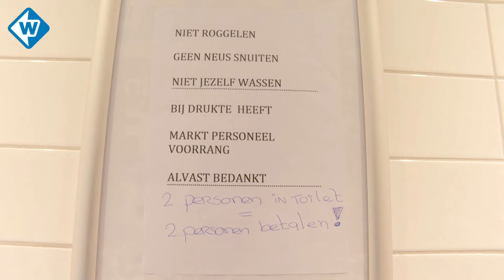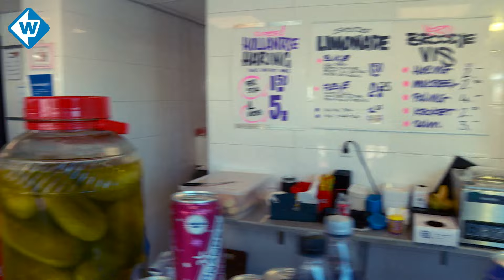Vroeg opstaan en hard werken op de Haagse Markt | Hard Voor Weinig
In de serie 'Hard voor weinig' volgen we het dagelijkse leven op de Haagse Markt. In deze derde aflevering lopen we mee met de toiletjuffrouw en bezoeken we de markt op een drukke zaterdag.

Verschillende hoofdpersonen zullen de serie, die uit vier afleveringen bestaat, kleuren met hun verhaal. Vroeg op en aan het werk en dan zo goed en zo slim mogelijk verkopen. Vanuit het oogpunt van de mensen van de markt kijken we naar het publiek en naar de wijken eromheen. Wat is er aan het veranderen, wie werkt waar en wie koopt wat? En hoe gaat het met de mensen?